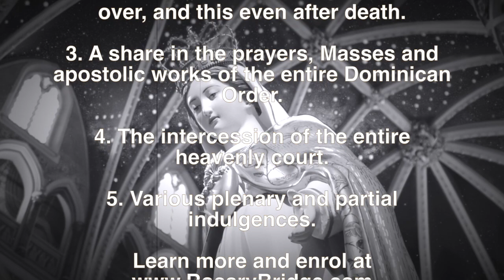Secret of the Rosary Confraternity: The Most Powerful Way to Pray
The Most Powerful Way to Pray for Your Family, Your Country and the World! The Archconfraternity of the Most Holy Rosary is little know but that is about to change ...

The Secret of the Rosary Confraternity is really the Secret of Unleashing a Torrent of Grace upon the Earth! Fr. Roger Vandenakker, CC explains the ecclesial dimension of the Rosary Confraternity.

On October 7, the Rosary Confraternity of Rome met at the Minerva, the church that served as Dominican headquarters, to recite the Rosary for a Christian victory over the Turkish navy. Meanwhile, in Venice, a Christian navy with ships from Venice, Naples, Genoa and Spain assembled under the leadership of Don John of Austria. They engaged the Turkish fleet on October 7 and routed the enemy in a sea battle near Lepanto, on the Greek coast. The Holy Father attributed the victory to Our Lady’s intercession after the campaign to pray the Rosary in Rome. He made October 7 into a feast day honoring Our Lady of Victory (the day was later changed to the Feast of Our Lady of the Most Holy Rosary). Source

to Learn more and enrol.